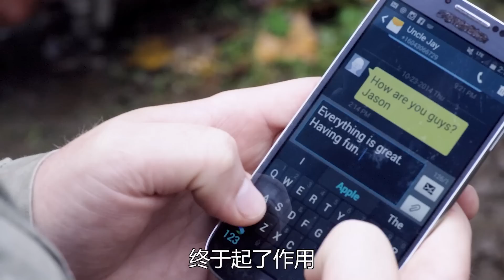低配版《我唾弃你的坟墓》，姐妹花被变态栓在郊外，随意凌辱，逃脱后霸气复仇！ 小众R级爽片《羊急了也跳墙》